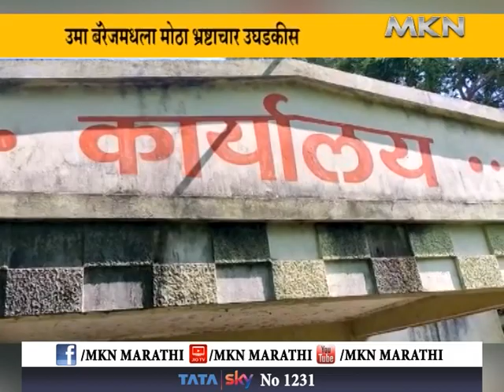AKOLA - uma barrage उमा बॅरेजमधला मोठा भ्रष्टाचार उघडकीस काम न करताच ठेकेदाराला कोट्यवधी रुपये अदा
उमा बॅरेजमधला मोठा भ्रष्टाचार उघडकीस
काम न करताच ठेकेदाराला कोट्यवधी रुपये अदा

उमा बॅरेज प्रकल्प घोटाळा, uma barrage scam, # मे वैष्णवी कन्स्ट्रक्शन, टी बी पी आर इन्फ्र प्रा.ली, # एम. टी.देशमुख, कार्यकारी अभियंता, # टी बी पी आर infra कंत्राटदार, # श्री अमर शंडे, अरुण कोकुडे